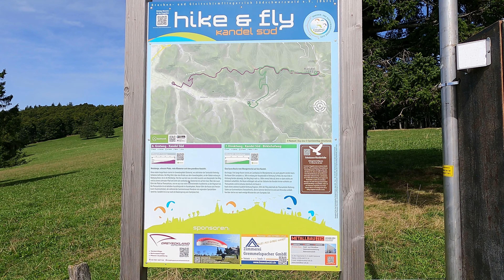Tandemflug Kandel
Kandel - Glottertal
Jürgen Kreß